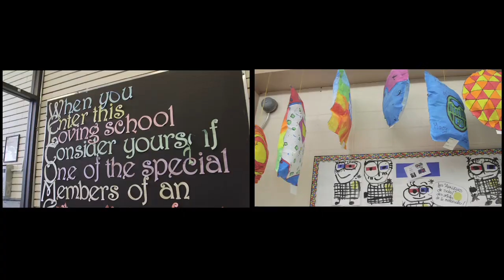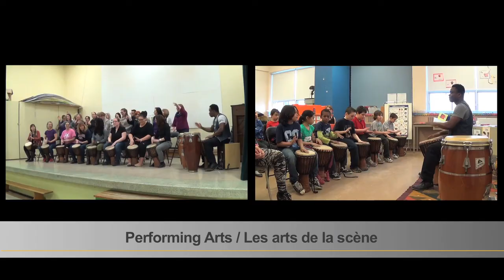St. Willibrord School